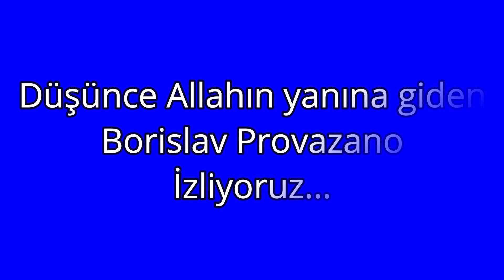Rina Roleplay - Çatışma Anları V18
ZAYSTEV COME BACK!